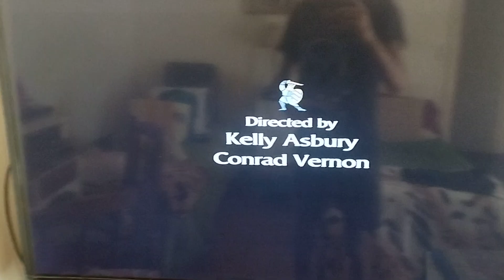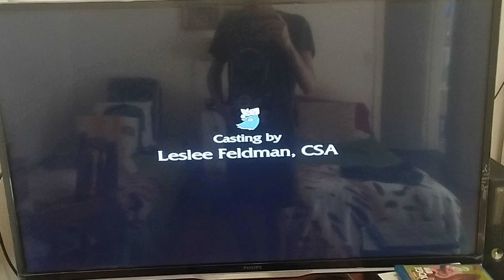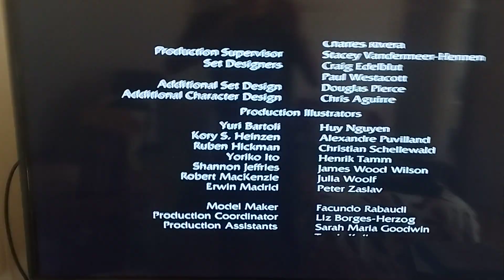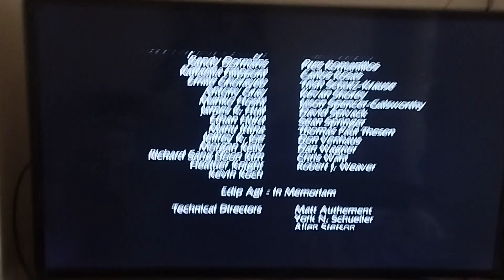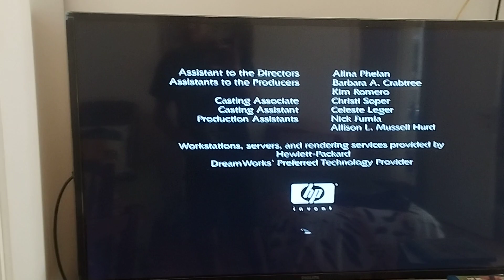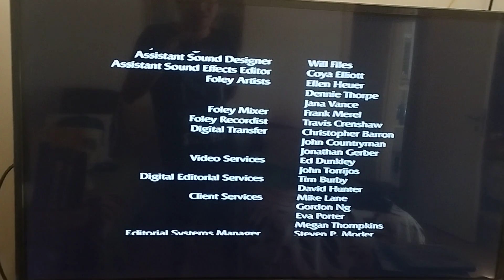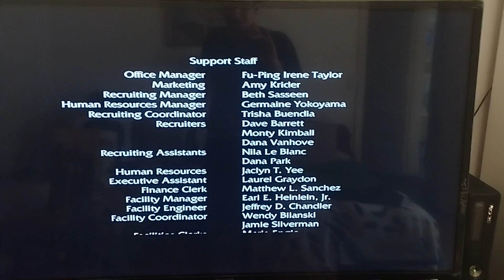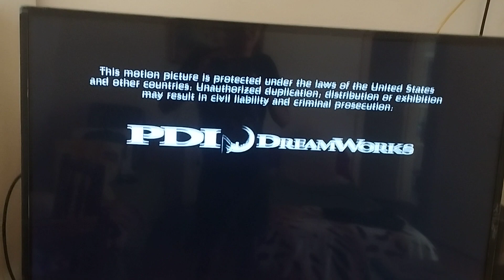SHREK 2 2004 END CREDITS